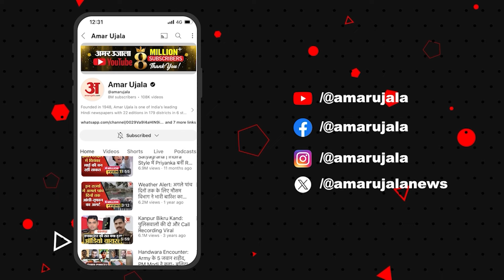Weather Forecast 17 October 2024: देखिए क्या है आपके यहां के मौसम का हाल | Amar Ujala